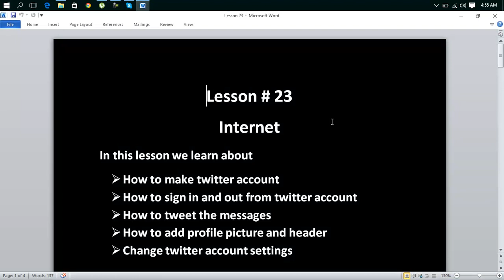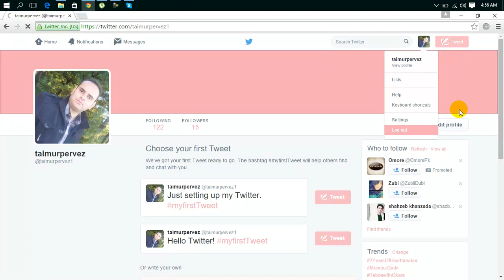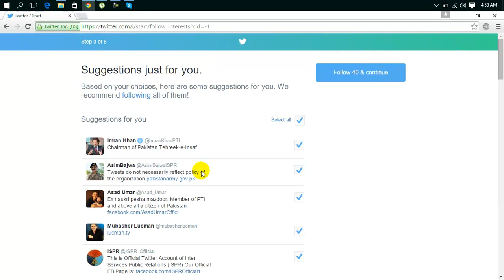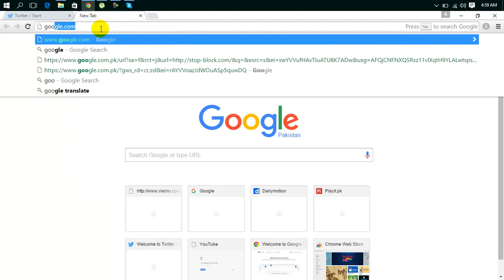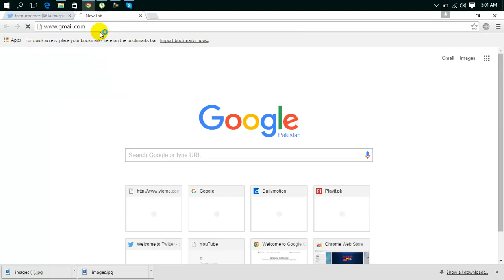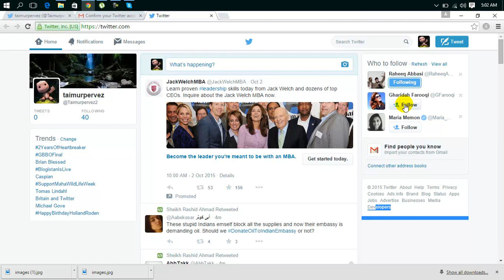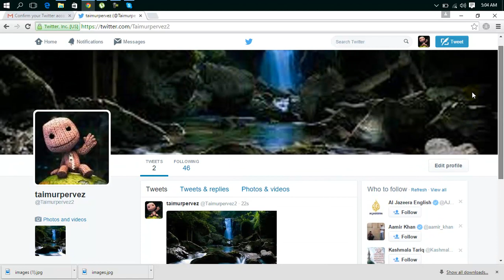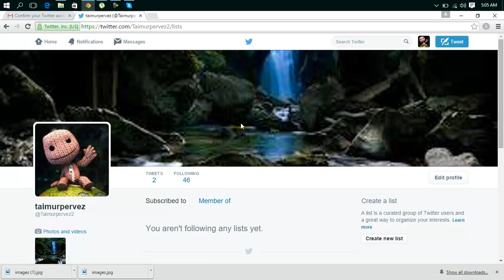Class 10 FIT CS CBSE Chapter 3 Web Services IN HINDI lesson 23